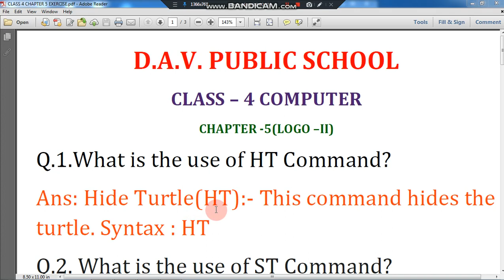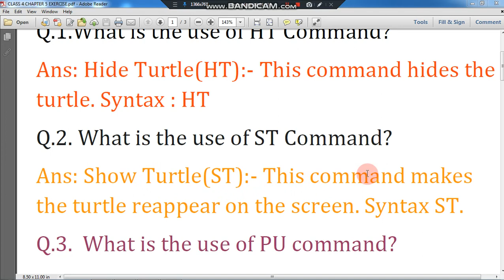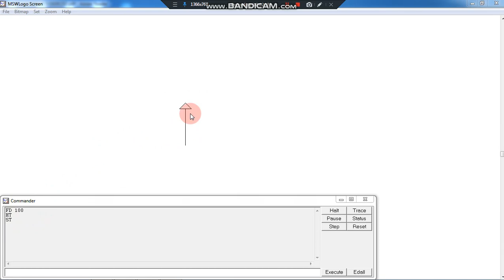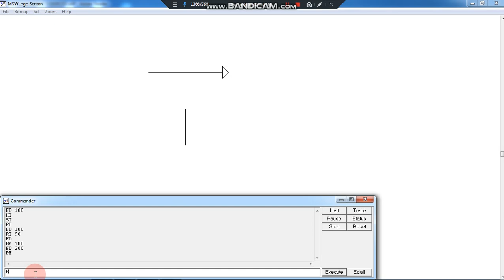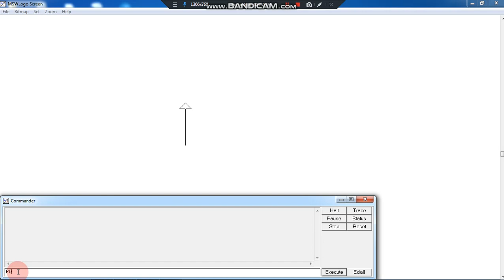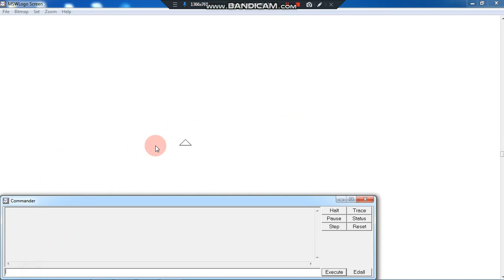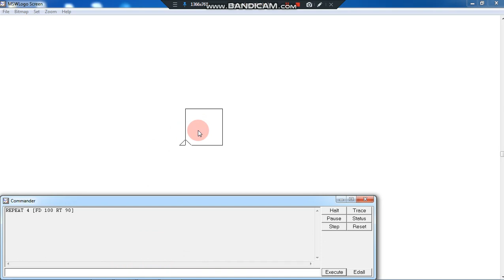GRADE 4 COMPUTER || CLASS 4 HANDS ON || LESSON 5 EXERCISE || LOGO - II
Kanakclasses welcomes you

getting started hands on class-3 dav, dav class-3 computer chapter 1 getting started, hands on class-3 dav, class 3 Hands on